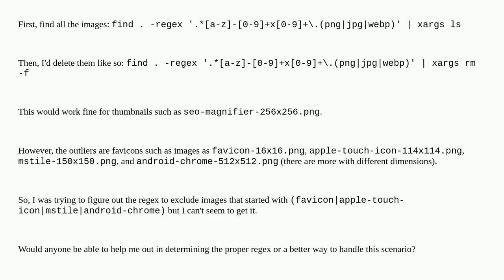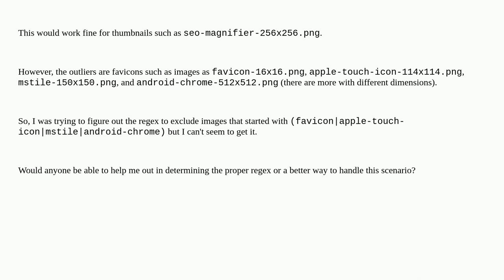Cleaning up WordPress thumbnails; trying to find all thumbnails and delete them on Ubuntu 22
A special thanks goes out to the community

  bash ubuntu shell linux